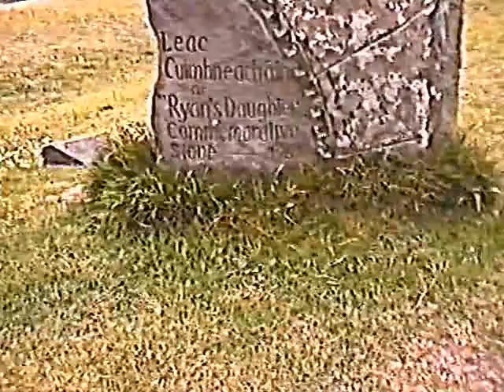Ryan's Daughter Film Location May 2001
The film location for the movie 'Ryan's daughter' shot in 1969 on the west coast of Ireland, Dingle Co. Kerry